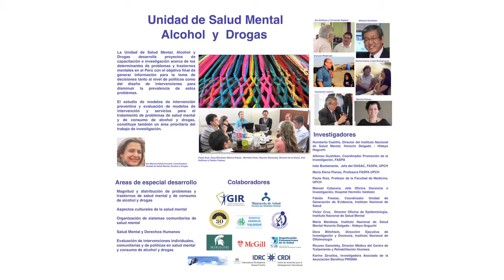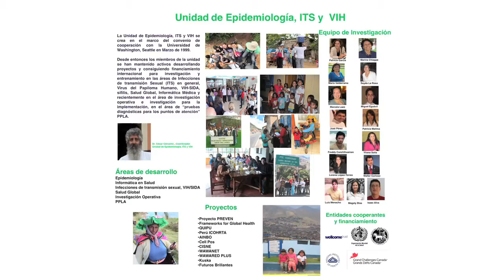15 Aniversario FASPA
Video realizado por la Celebración de los 15 años de la FASPA